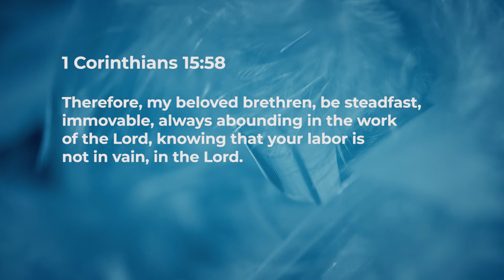Steadfast, Immovable & Always Abounding! - Jeyakumar Isaiah | Daily Devotion, January 18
Today's Devotional - "Steadfast, Immovable & Always Abounding!"